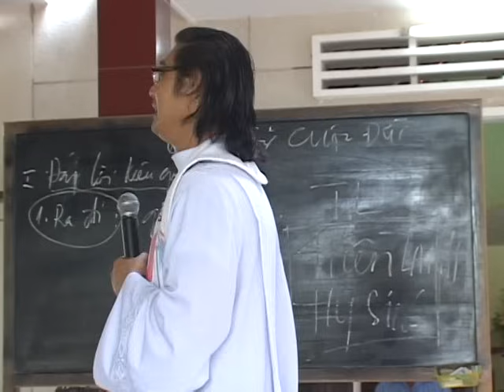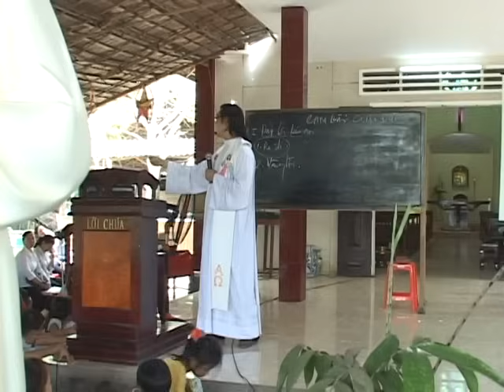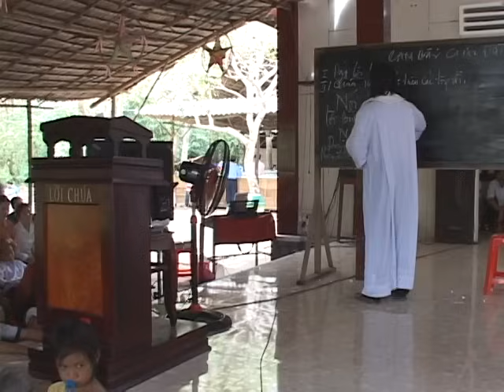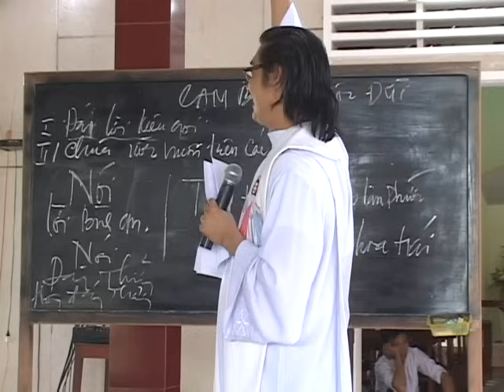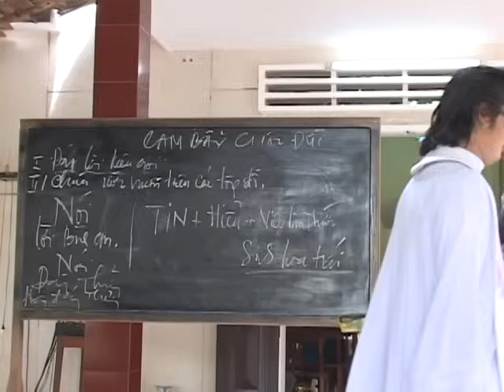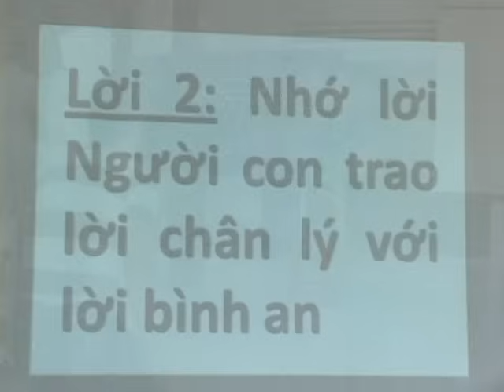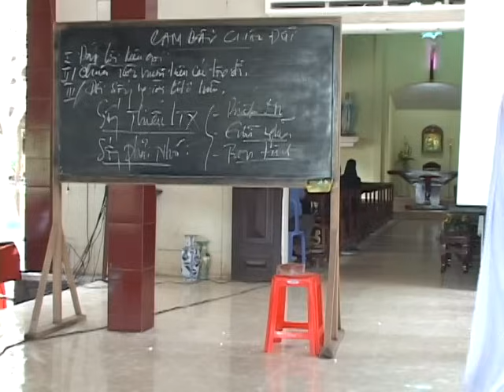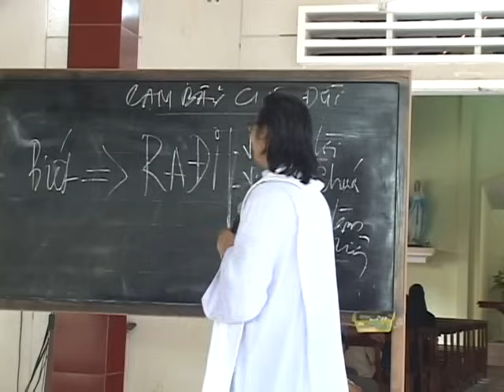▶ 05.CẠM BẪY CUỘC ĐỜI ✠ Thánh Lễ LCTX (2012-2014) ✠ Cha Phêrô Nguyễn Văn Tường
✠ THÁNH LỄ LÒNG CHÚA THƯƠNG XÓT (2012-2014) ✠
- Chủ đề : CẠM BẪY CUỘC ĐỜI (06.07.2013, Lc 10,1-9) tại Nhà Thờ Thành Thới (Giáo Phận Vĩnh Long)
- Linh Mục : Cha Phêrô Nguyễn Văn Tường